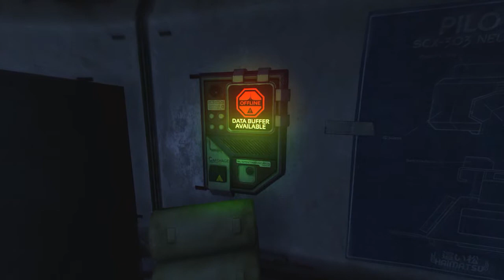Soma - Gameplay ITA PC ► 09. Simulazioni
Soma è un videogioco survival horror fantascientifico sviluppato da Frictional Games e pubblicato il 22 settembre 2015.Il gioco si svolge su PATHOS-II, una struttura di ricerca a distanza sott'acqua con macchinari che comincia a prendere caratteristiche umane.